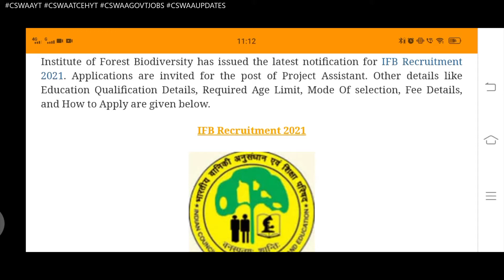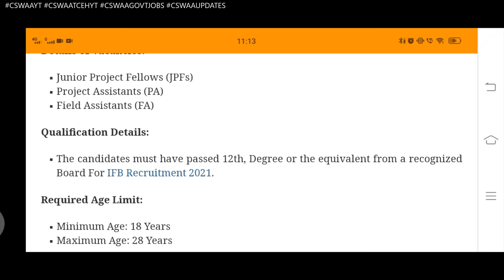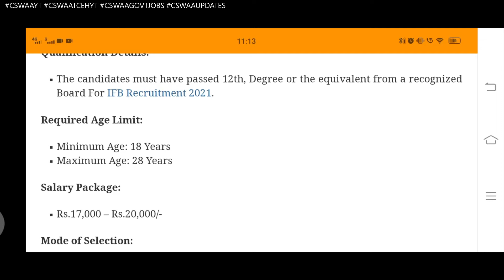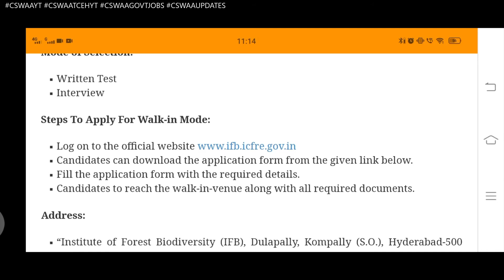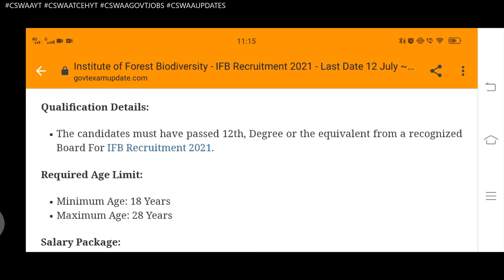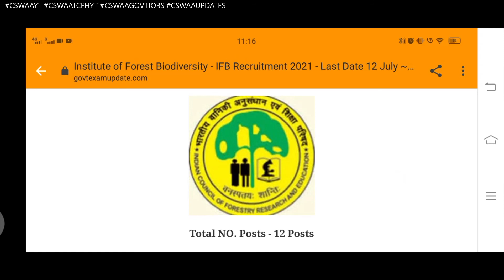Institute of Forest Biodiversity IFB Recruitment 2021. Post Project Assistant. Central govt job| HYD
Institute of Forest Biodiversity has issued the latest notification for IFB Recruitment 2021. Applications are invited for the post of Project Assistant. Other details like Education Qualification Details, Required Age Limit, Mode Of selection, Fee Details, and How to Apply are given below. .

Last Date 12 July

Organization Institute of Forest Biodiversity
Type of Employment : Central Govt Jobs
Total Vacancies : 12 Posts
Location : Hyderabad
Post Name : Project Assistants
Applying Mode : Walk-in-Interview
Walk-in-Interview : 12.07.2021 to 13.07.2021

Details of Vacancies:

Junior Project Fellows (JPFs)
Project Assistants (PA)
Field Assistants (FA)

Qualification Details:

The candidates must have passed 12th, Degree or the equivalent from a recognized Board For IFB Recruitment 2021.

Salary Package:

Rs.17,000 – Rs.20,000/-

Mode of Selection:

Written Test
Interview

Steps To Apply For Walk-in Mode:

Fill the application form with the required details.
Candidates to reach the walk-in-venue along with all required documents.

Address:

“Institute of Forest Biodiversity (IFB), Dulapally, Kompally (S.O.), Hyderabad-500 100”.

Important Instructions:

Before Applying, Candidates are advised to go through the instructions given in the notice of examination very carefully.